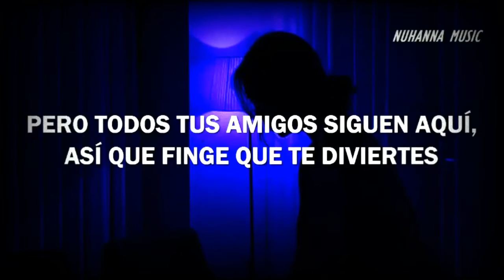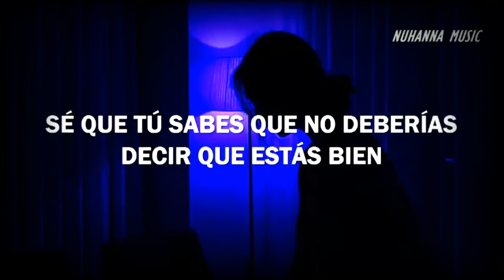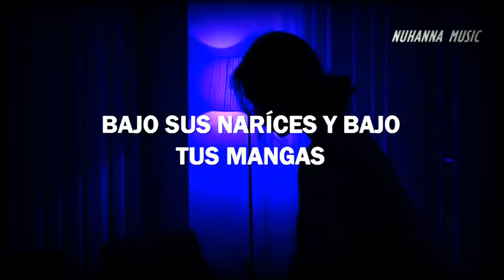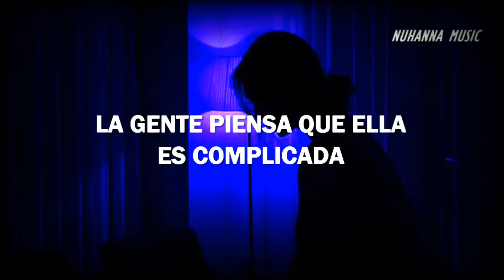We Three - Sara, Traducción Al Español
Traducción al español de la canción Sara, interpretada por la banda estadounidense de Pop-rock We Three.